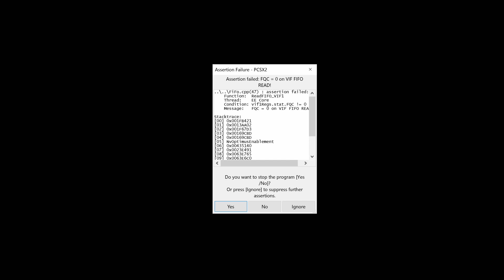Star Wars Episode 3 : Revenge Of The Sith (PS2)Mission 15 and Most of 16 - Preview (PCSX2 Emulator)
Almost took out the final boss near the end. Full unedited playthrough coming soon.